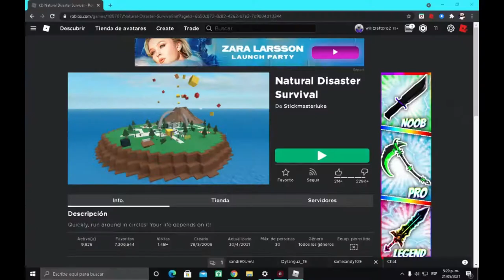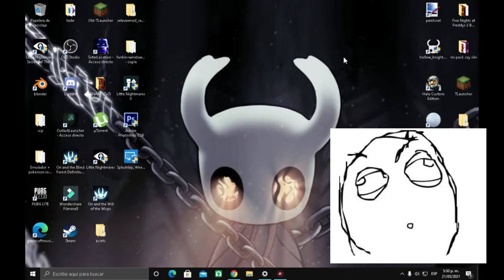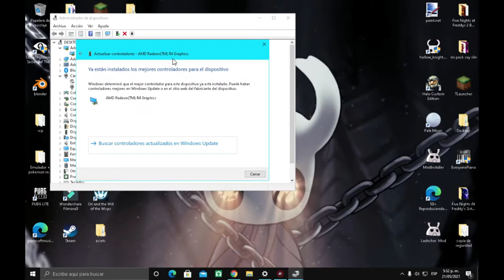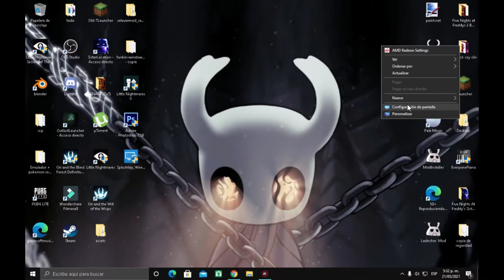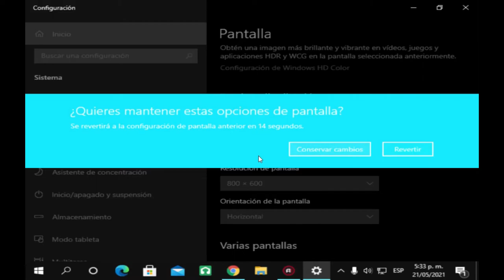Como quitar el lag o algo así (Roblox)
Si el video tiene mucho apoyo subiré  como quitar el lag de Mincraft
y otros juegos ustedes me dicen cuales juegos quieren q le quite el lag
Díganme en los comentarios ;) 𓃠
   c(”)(”)